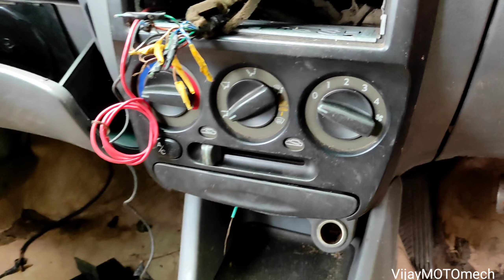ഇനി പുതിയ parts വേണോ ഇവിടെ വന്ന പോരെ used car parts Adoor Malayalam VijayMOTOmech